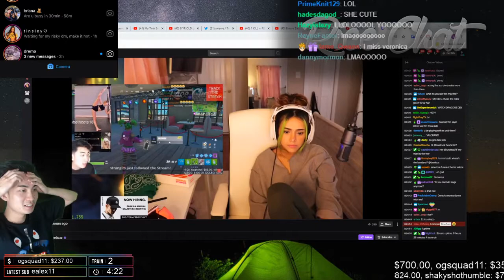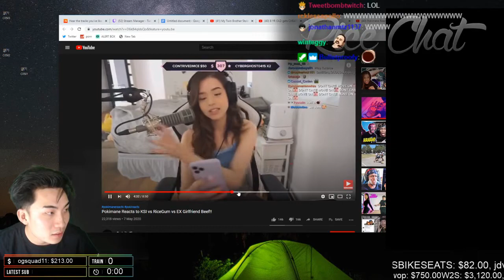ENDGAME GENIUSES - MONKAS DAILY FORTNITE HIGHLIGHTS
PLEASE READ

Clip Credits and Timestamps:

Title: ENDGAME Geniuses
Views: 2169
Timestamp: 0:00

Title: kkkkkkk
Views: 2146
Timestamp: 0:29

Title: gary
Views: 1238
Timestamp: 0:38

Title: first comes love then comes marriage
Views: 1180
Timestamp: 1:23

Title: Vic roy with the mythical goldfish
Views: 1159
Timestamp: 2:01

Title: THE BANANA
Views: 724
Timestamp: 2:18

Title: Testing new sens
Views: 709
Timestamp: 2:49

Title: Mythic goldfish chanzes
Views: 587
Timestamp: 3:11

Title: DMING 100 Random girls(wish me luck)
Views: 446
Timestamp: 3:41

Title: BAOW
Views: 415
Timestamp: 4:07